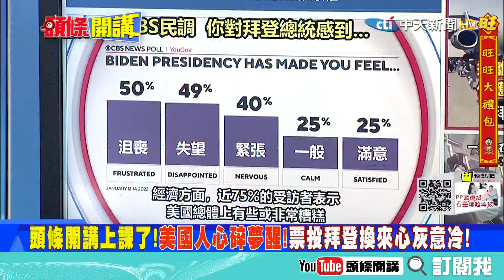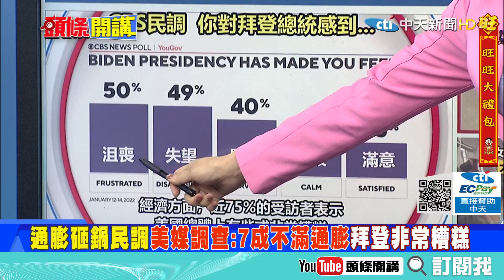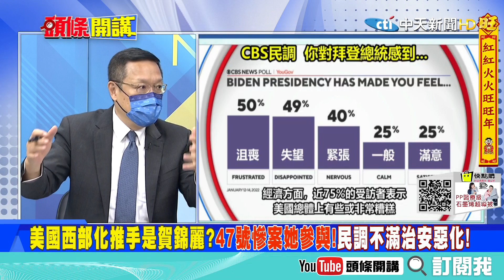【頭條開講】美國新政失敗!沒期待沒傷害!拜登周年到了美國人心灰意冷!7成美人不滿通膨!火車大盜雪上加霜!@頭條開講HeadlinesTalk 精華版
來賓
時事評論員

1.支持者心灰意冷! 拜登上任一年成績慘淡! 75%民眾認為美國現在很糟!
2.近代火車大盜之母! 47號慘案! 竟是賀錦麗推動! 二手車創20年新高!
3.拜登築高牆! 防川普海嘯再來! 防共和黨期中選舉大贏 拜登團隊備戰!
4.美中對抗讓東西方人相互仇視! 深圳女飆罵滾出中國! 伊州華女遭喝叱!
5.美國經濟從未公平! 葉倫暗示美國剝奪有色人種! 而且差距在加大中!
6.紐約治安差、生活品質下降 亞裔對民主黨不滿日增 新市長地鐵安全?
7.日本傾中無可避免? 拜登太爛 岸田盼與陸建立安定關係! 不跟美玩了!
8.岸田是替美傳話還是與美割袍斷義? 澳洲跟美混結果選前支持度下滑!
9.說好的美國老大哥帶領? 全球74窮國今年須償債350億 斯里蘭卡恐倒債!
10.斯里蘭卡紅燈! 都是一帶一路的錯! 真的?真相是欠中債務只占約10%
11.財政狀況嚴峻! 斯里蘭卡債務達350億美元 拿茶葉償還伊朗石油債務!
12.貝爾博克炸彈引爆? 德國對中俄硬起來! 蕭茲本意? 聯合政府大分裂!
13.德國巴伐利亞號未准許在上海停靠! 趙立堅希望有關做法有利地區和平!
14.烏克蘭前總統甘冒被捕風險將返國! 這時間回國引起紛爭! 戰爭進了?